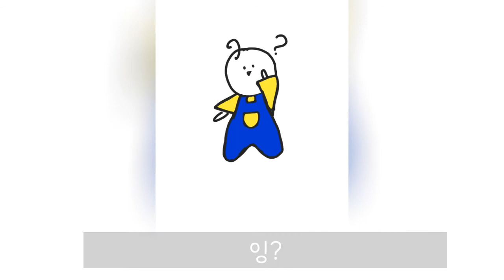‹Kids›Grace：그레이스가 만든 라인 이모티콘, 베베와 롤롤 한국어버전